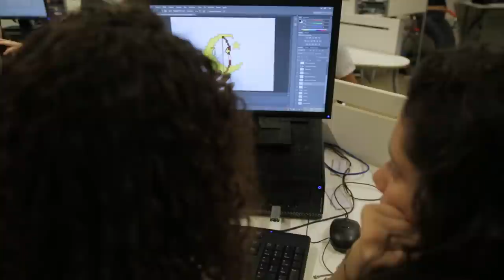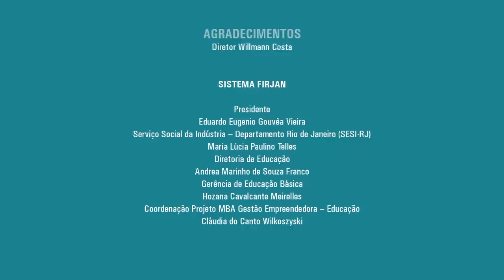Histórias de Sucesso de Gestão na Educação #10 Colégio Estadual José Leite Lopes (NAVE)